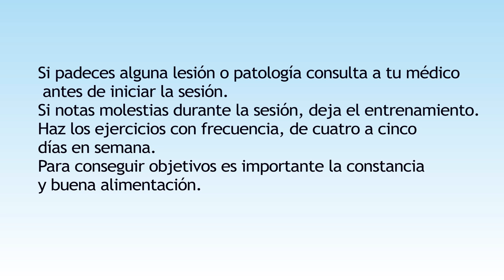GLÚTEOS| INTENSO| con pelota para endurecer más, cuatro ejercicios. Sesión completa.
Sesión completísima para poner tus piernas a tope,cuatro ejercicios diferentes para salid de la monotonía. Con la pelota intensificas más los ejercicios al incrementar inestabilidad.
Twitter; @inmaenrimon